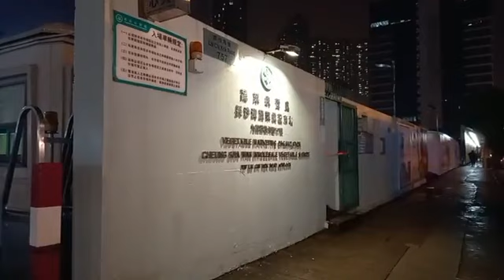2020年5月30日 長沙灣現場實況 記者 : 閪兔仔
2020年5月30日
長沙灣現場實況
記者 : 閪兔仔